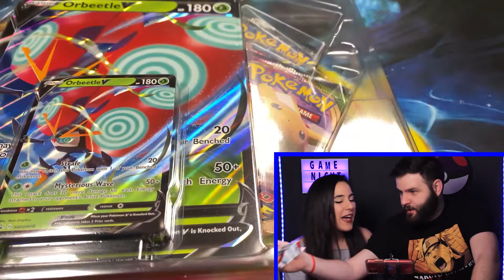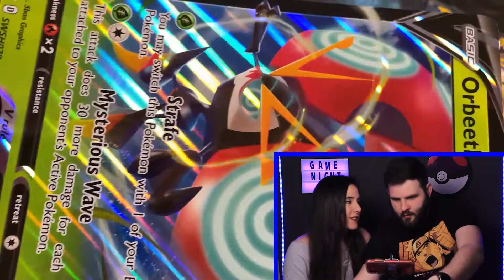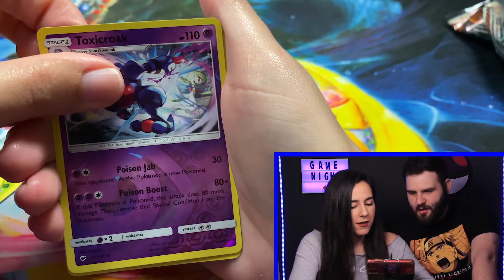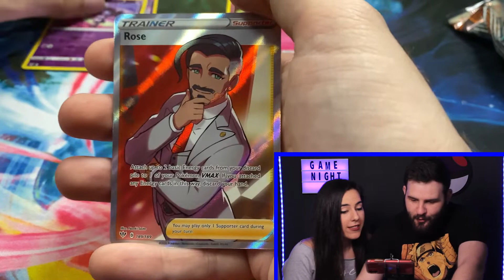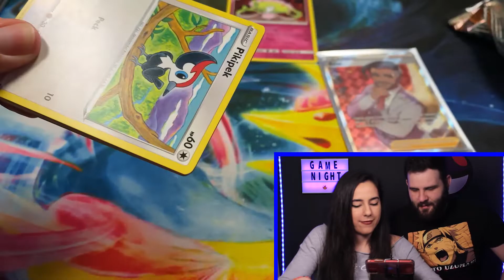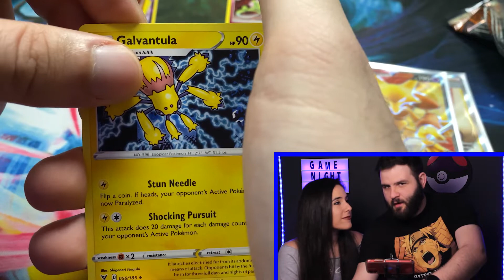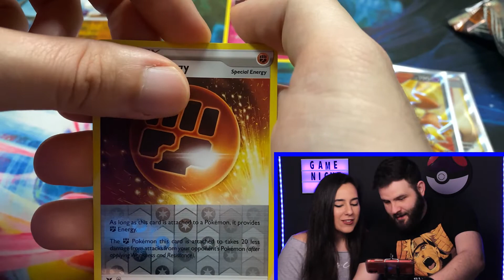OUR LAST VIVID VOLTAGE OPENING?? THE BEST ORBEETLE V BOX POKEMON PACK OPENING YOU'LL SEE!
Make sure to COMMENT Pokeballers ON THIS VIDEO to enter